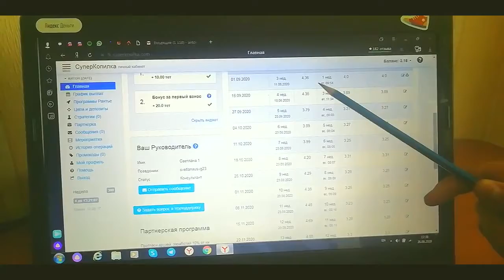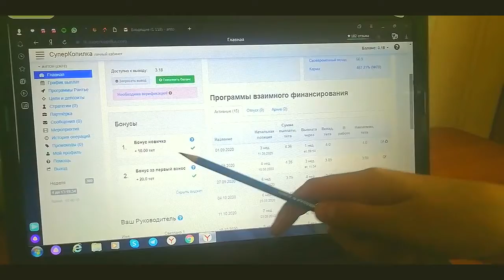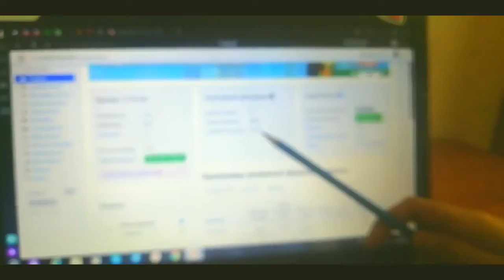СуперКопилка Зарабатывай! Сохраняй! Приумножай! Подарок новичкам 30$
СуперКопилка Зарабатывай! Сохраняй! Приумножай!

Мои контакты:
➤ Skype = margofm2